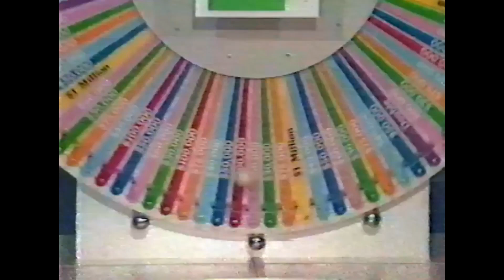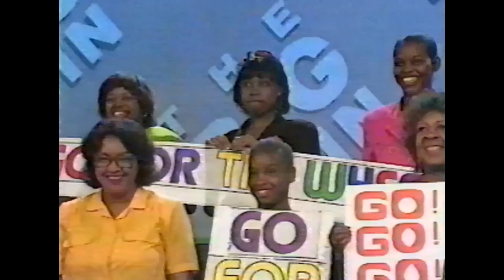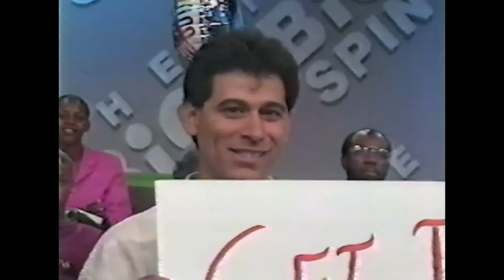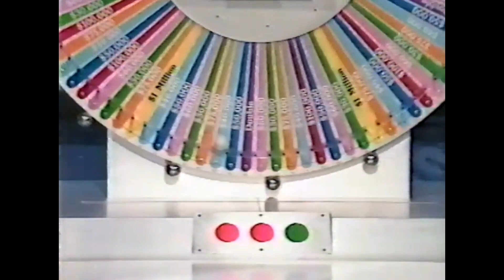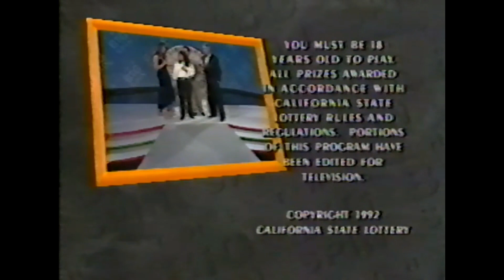The Big Spin! Show from 1992!